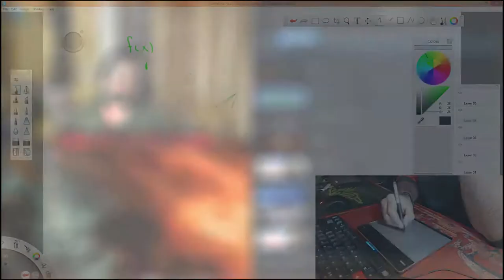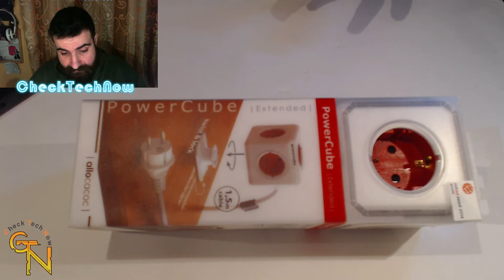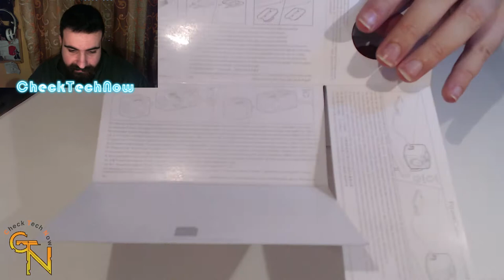Πόσες Μπρίζες χωράνε σε ένα χέρι; Ανοίγοντας ενα Πολύμπριζο PowerCube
ένα χρησιμο εργαλέιο γιαόσους έχουν λίγο χώρο και θελουννα χωρέσουν όσο περισσότερες μπριζες μπορουν!!